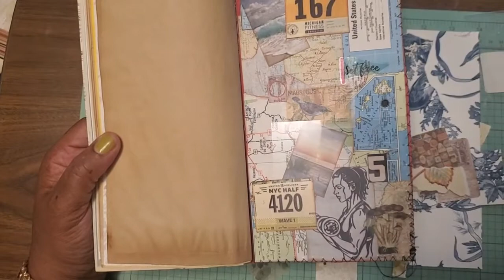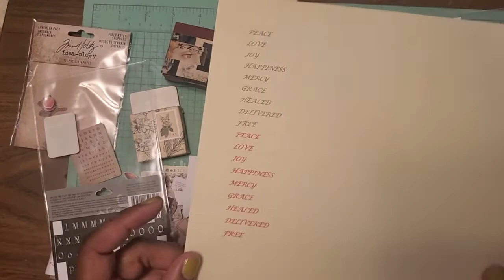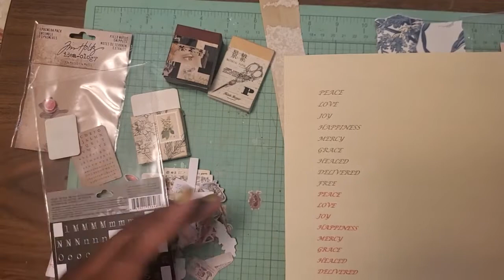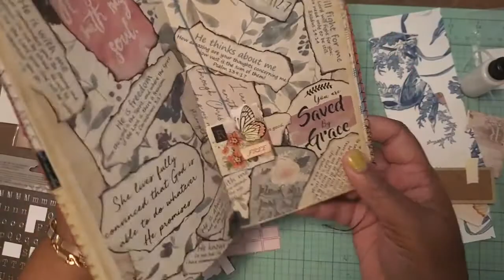Create with me: Making bookmarks with charms out of snippets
Hey peeps! I pray everyone is doing well. I  am well just fell off my consistency wagon.🤦🏾‍♀️
I have been working on prayer journal orders and I needed some bookmarks so I decided to record myself working on a fresh idea. Please enjoy!